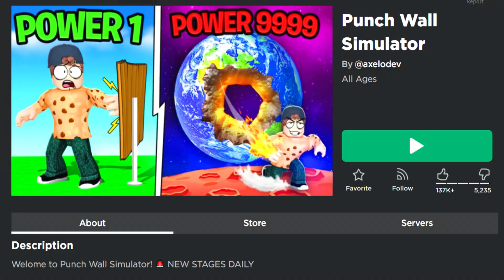*NEW CODE*🥊6 CODES WORKING for PUNCH WALL SIMULATOR 🥊 Codes for Punch Wall Simulator Roblox 🥊 2023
🥊🥊 PUNCH WALL SIMULATOR 🥊🥊
In this video I will show you ALL PUNCH WALL SIMULATOR CODES on Roblox! The NEW codes will give you rewards for PUNCH WALL SIMULATOR...

CODES in this video:

POWERSUPPLY—Redeem for Power (New)

*NEW* ALL WORKING CODES FOR PUNCH WALL SIMULATOR IN APRIL 2023! ROBLOX PUNCH WALL SIMULATOR CODES

*ALL CODES WORK* Punch Wall Simulator ROBLOX | NEW CODES | 9 APRIL 2023